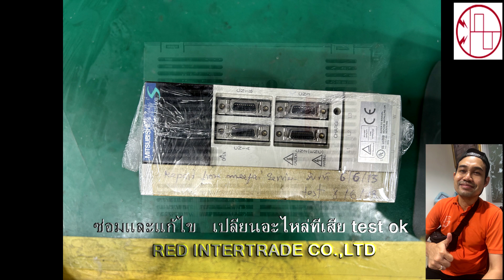MR-J2S-60B ALARM24 MITSUBISHI SERVO DRIVE ซ่อมservo test หลังซ่อม ok Repair By RED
MR-J2S-60B ,ALARM24 ,MITSUBISHI ,SERVO ,DRIVE ,ซ่อมservo, Repair RED ,
MR-J2S-60B
MITSUBISHI SERVO REPAIR รับซ่อม อาการ alarm 24
ซ่อมและส่งมอบงาน รับซ่อมเซอร์โวไดร์ ,รับซ่อม ac servo amp ,รับซ่อมservo mitsubishi

เพื่อความสะดวกรวดเร็วในการบริการ กรุณาติดฝ่ายขายทางโทรศัพท์หรือทางline 5 ท่านด้านล่างนี้ครับ